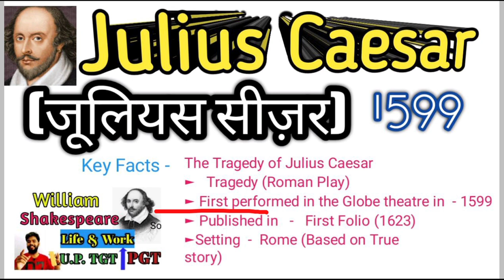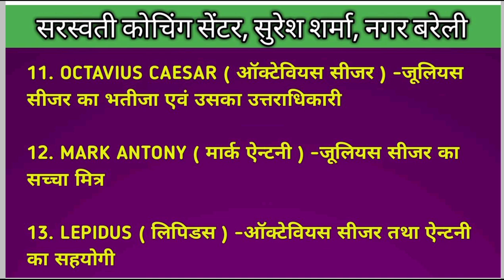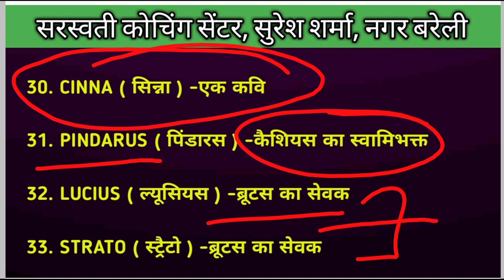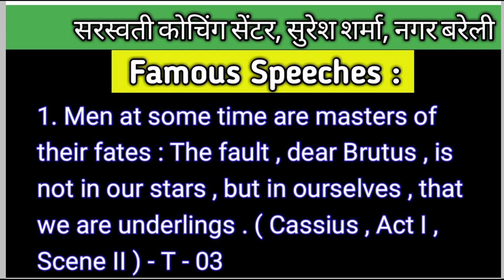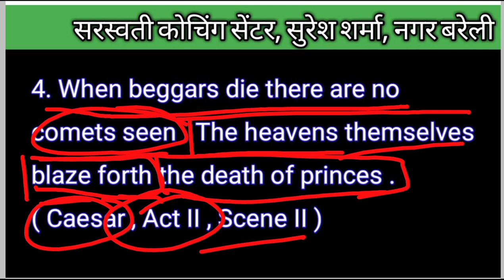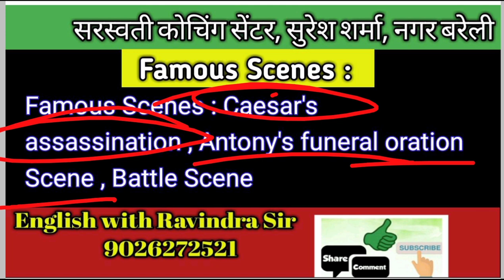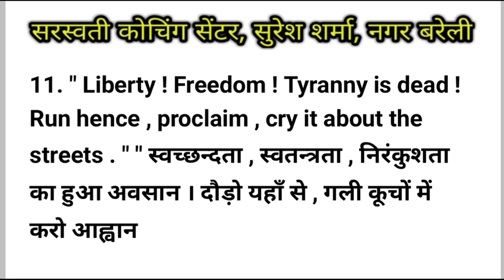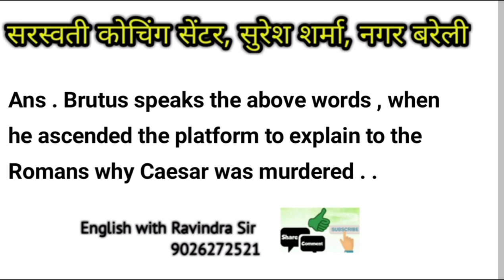Julius Caesar by William Shakespeare in hindi